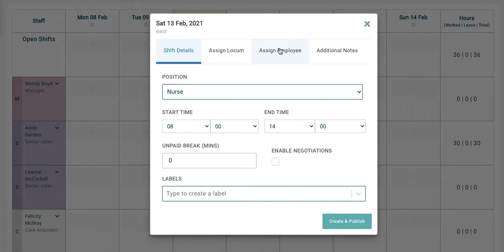How to Post Shift to Bank from Rota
Mobilising the World's Healthcare Workforce
Our products function as powerful tools to improve healthcare organisations and healthcare workers lives. Change the way you work, forever.